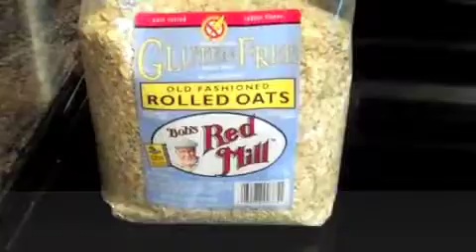ISOTONEX Supersonic Meal Replacement Drink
San Jose, Ca Personal Trainer